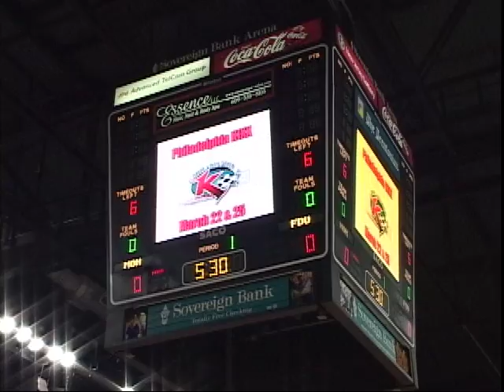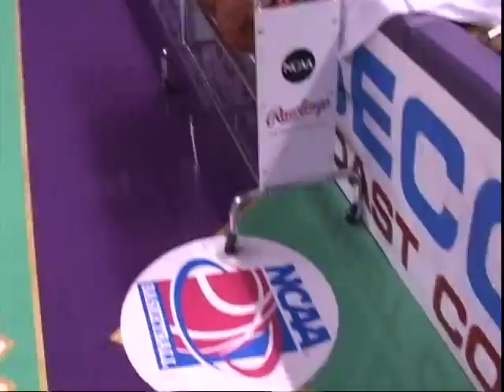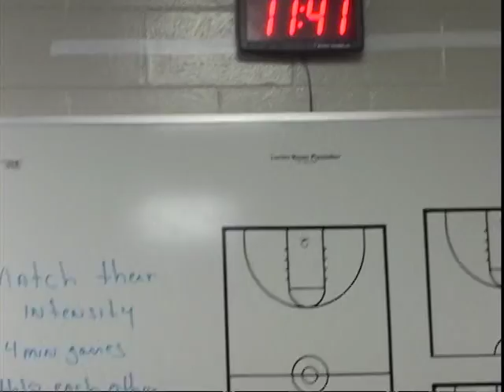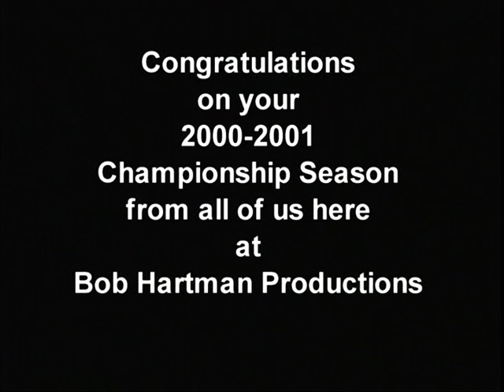2001 Monmouth Hawks Championship Video